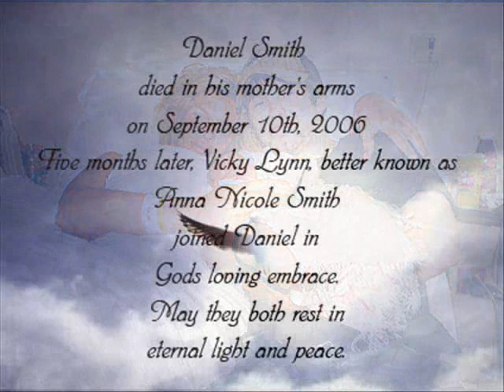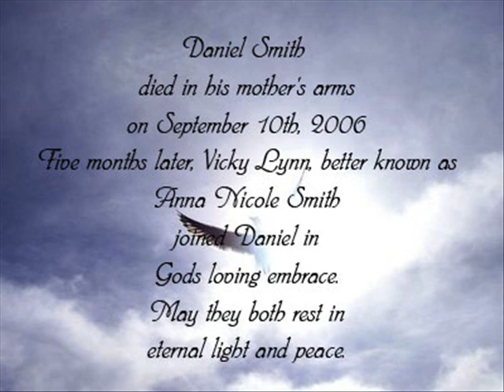To Honor Daniel Wayne Smith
A tribute video to honor Daniel Wayne Smith, Anna Nicole Smith's son. formerly known as